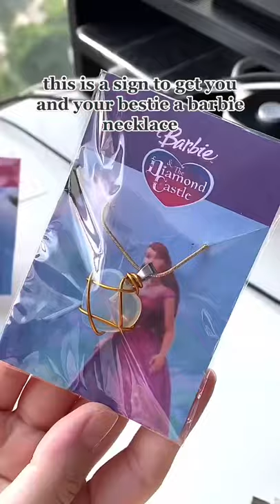Barbie And The Diamond Castle Necklace (love) 'SHORTS